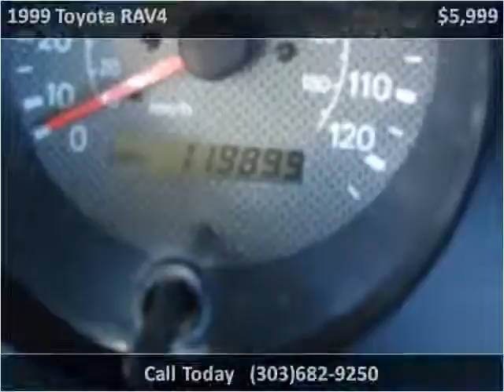1999 Toyota RAV4 Used Cars LONGMONT CO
This 1999 Toyota RAV4 is available from Internet Auto Broker.